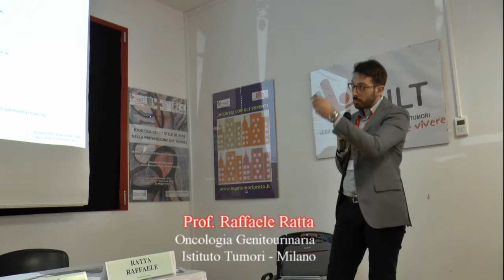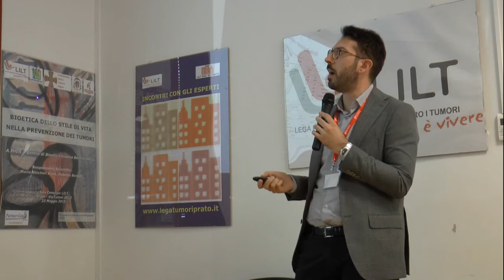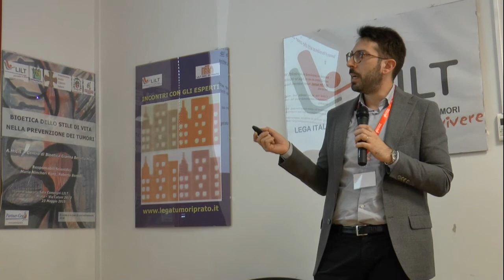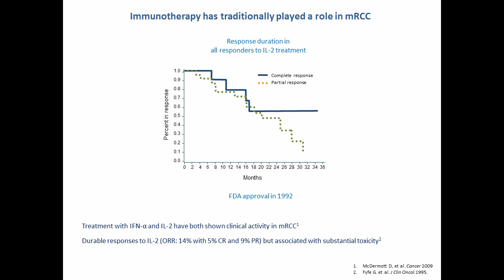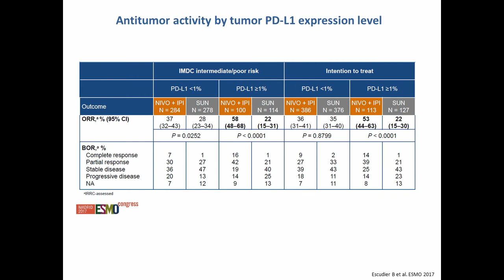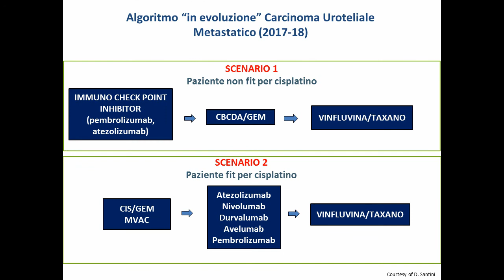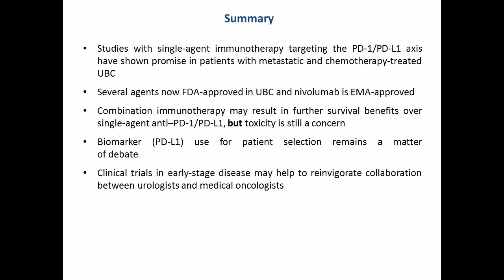LILTPRATO - PROF RATTA RAFFAELE - IMMUNOTERAPIA RENE E UROTELIO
"Immunoterapia nei  tumori del rene e dell'urotelio": Conferenza del Prof Ratta Raffaele alla LILT Sezione di Prato